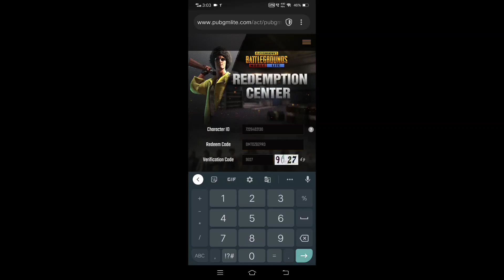HOW TO GET FREE OUTFITS IN PUBG MOBILE LITE 3 REDEEM CODES - GER NEW OUTFITS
PUBG MOBILE LITE TODAY REDEEM CODE IS HERE - GET FREE OUTFITS IN PUBG MOBILE LITE

Redeem code
BMTDZBZPRD

INSTAGRAM PE BHI AA JAO SAB BHAIO